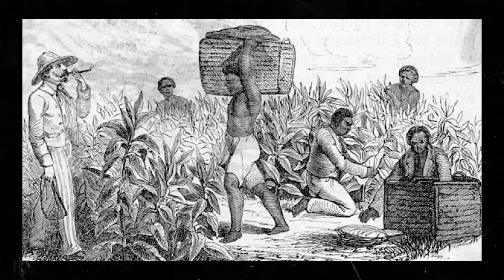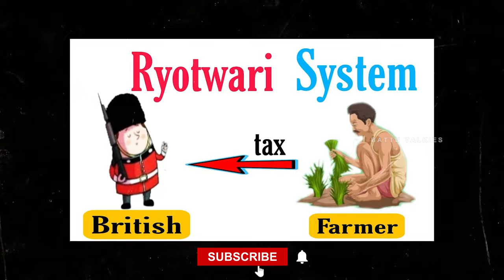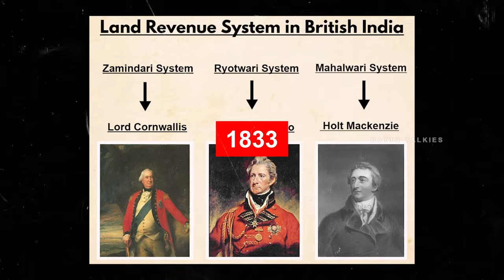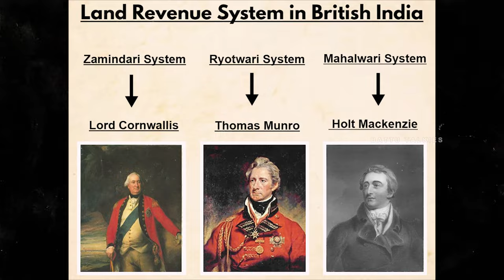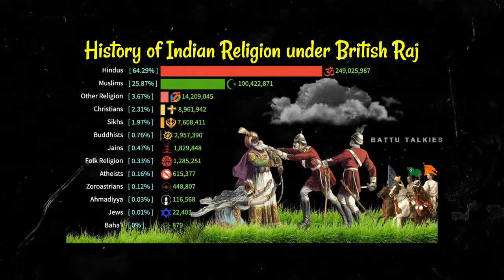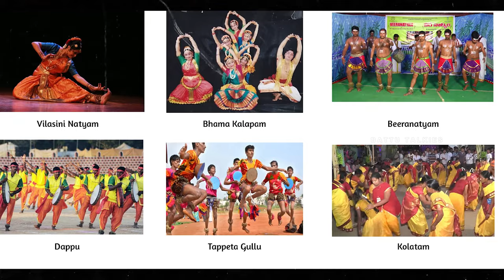😩 ? How Much Money Did British Looted From India [New Video] Britain Explained In Telugu 🙏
If you want to learn more about how much money did british looted from india,   check out:

The video is showing how much money did british looted from india valuable information but also try to cover the following subject:
-britain explained in telugu
-how did british occupied india
-british occupied india telugu

One thing I discovered when I was researching info on how much money did british looted from india was the lack of appropriate information.
 how much money did british looted from india nevertheless is an subject that I know something about. This video for that reason should matter and of interest to you.
This YouTube channel has various other related videos regarding britain explained in telugu, how did british occupied india and british occupied india telugu

If you were searching for more info about britain explained in telugu or how did british occupied india did this video aid?
 Maybe you want to comment listed below and let me understand what else I can help you with or info on how much money did british looted from india.